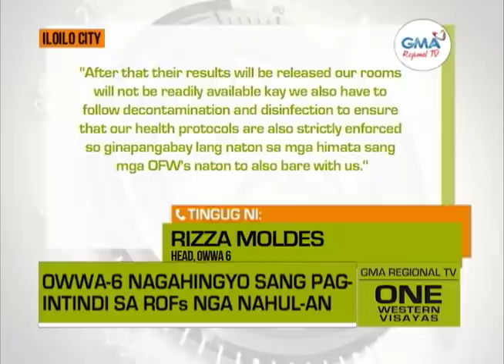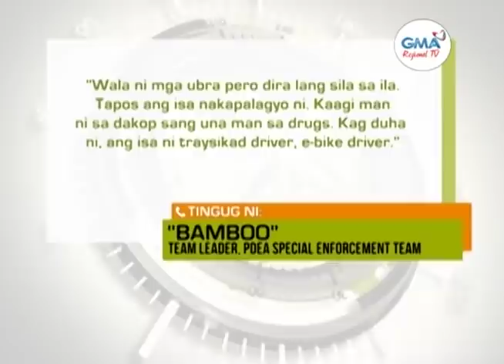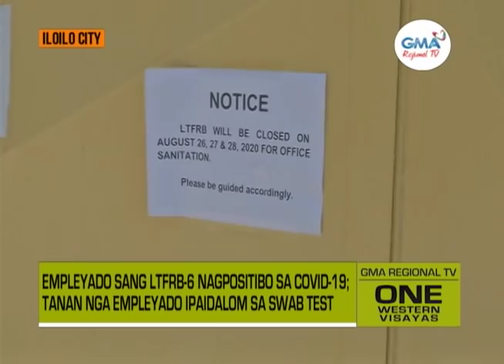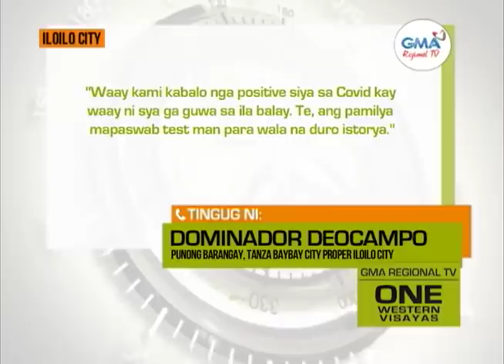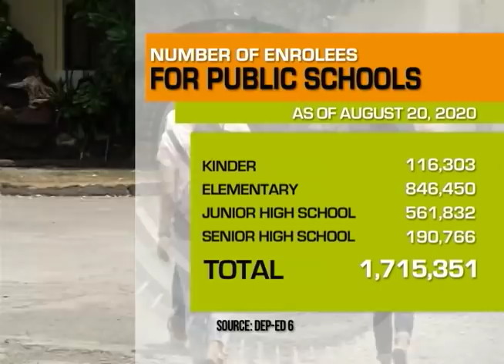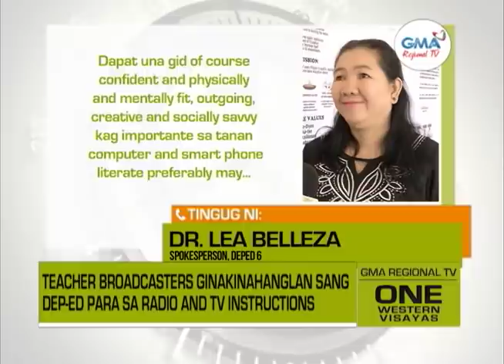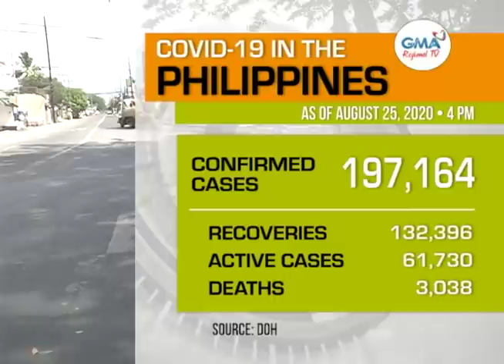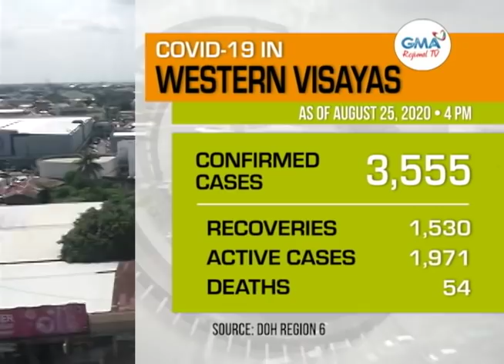One Western Visayas: August 25, 2020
Watch One Western Visayas from Monday to Friday at 5PM via via GMA TV 6 Iloilo, GMA TV 6 Guimaras, GMA TV 13 Bacolod, GMA TV 30 Kanlandog, GMA TV 10 Sipalay, GMA TV 5 Roxas, GMA TV 2 Kalibo, and GMA TV 7 Tablas.